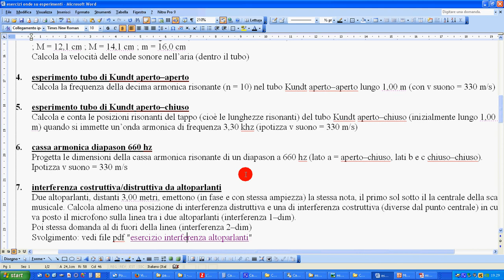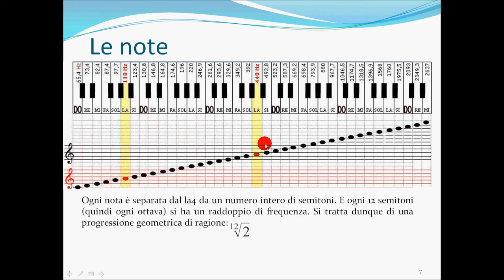62b esercizio altoparlanti b